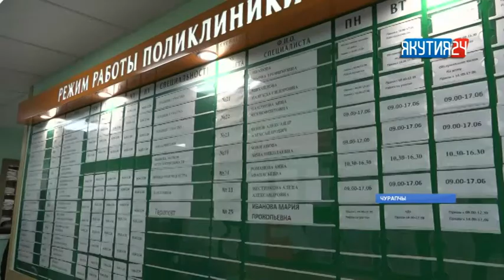Эмчиттэр экспедициялара Чурапчыга үлэлиир